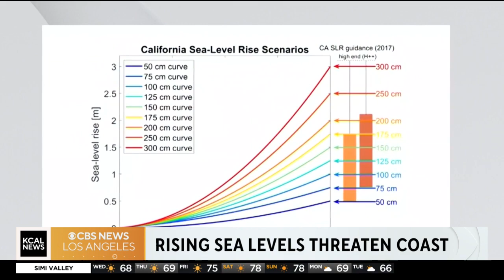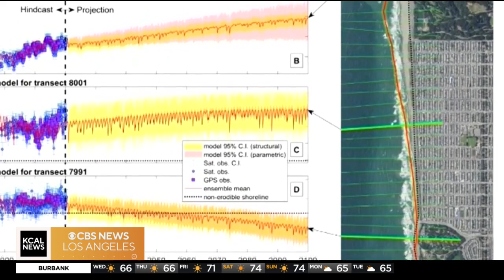Rising sea levels threaten the California coast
Our iconic beaches in southern California could be in danger of disappearing due to rising sea levels, according to a  recent study.